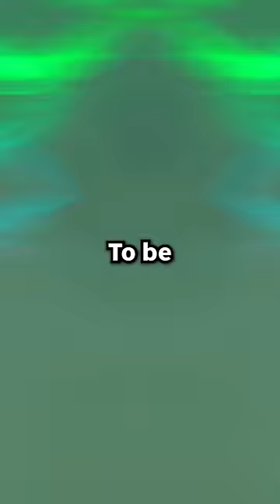Zelda TotK Without BotW Bias (3)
Zelda Tears of the Kingdom without Breath of the Wild Bias